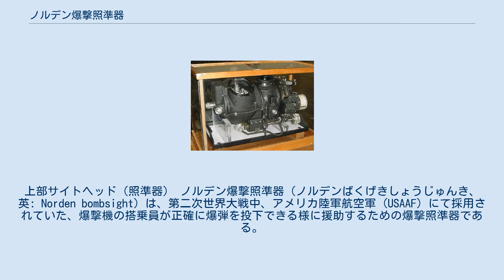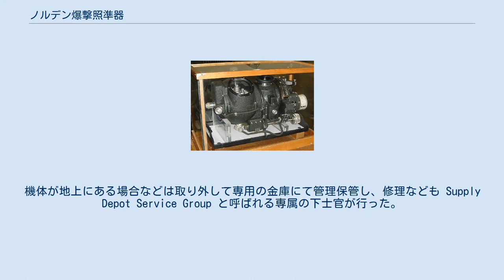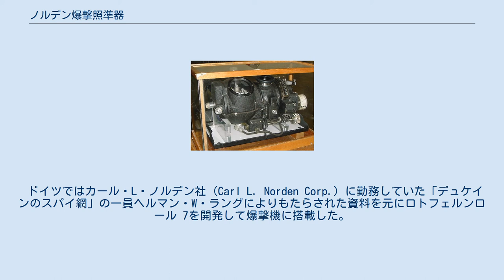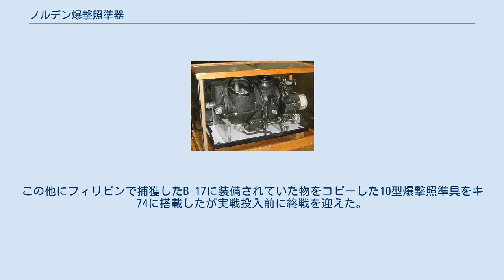ノルデン爆撃照準器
上部サイトヘッド（照準器） ノルデン爆撃照準器（ノルデンばくげきしょうじゅんき、英: Norden bombsight）は、第二次世界大戦中、アメリカ陸軍航空軍 (USAAF) にて採用されていた、爆撃機の搭乗員が正確に爆弾を投下できる様に援助するための爆撃照準器である。
またこの照準器は第二次世界大戦終結直前の1944年まで最高機密として取り扱われていた。
 ノルデン爆撃照準器はカール・ルーカス・ノルデンによって当初アメリカ海軍航空向けに研究開発が始まるが、後にアメリカ陸軍に採用される。
1920年からノルデン爆撃照準器の研究を始め、1927年には生産が開始された。
 生産当初、陸軍は機密上海軍を通して調達する事しかできず、ノルデン爆撃照準器の需要が高まるにつれ、需要に対し調達数が下回ることが多くなった。
そこで陸軍はノルデン社との直接取引や陸軍管理下での生産など試みるが海軍との確執により頓挫。
しかし、その後海軍承認のもと設計製作など全ての工程を一社に纏めたヴィクター社が設立され、1943年には本格的に生産が開始された。
 ノルデン照準器構成図。
左側がスタビライザー（安定装置）右側がサイトヘッド（照準器） ノルデン爆撃照準器は「安定装置」と爆撃照準を行う「照準器」の2つの部分から構成されている。
安定装置は照準器の状態を水平に保つ（レベリング）ためのジャイロセンサーが内蔵されており、その上部には飛行コースを保つための指示クラッチや爆弾投下連動レバーが装備されている。
 照準器には投下目標を目視するための望遠鏡（アイピース）が備え付けられ、それを作動させるための電気モーターなどが組み込まれている。
アイピースを使用して機体直下から目標点まで動かしたその鉛直スライド量から「対地速度」「距離」「高度」などの計測を行い、風の影響による機体の向き「偏流角」（ドリフトアングル）や「機位」情報を入力し、水準器を使用した機体の水平度など、それらの爆撃機飛行状態を照準器に付属しているノブを調整し、機体情報を入力すると、照準器自体が自動的に計算した投下目標点での自動投下が行えるようになる。
 またこの装置は爆撃機の自動操縦装置と連動しており、自動操縦装置を作動させた状態で照準器を動作させ、爆撃行程に入ると操縦は操縦士から爆撃手に移管され、爆撃手が「機長」となる。
この間は照準器の入力情報で飛行する。
操縦士は機体の水平を保つ程度の操作で補助を行う。
 爆撃要員は装置を使用した訓練に入る前に機密保持の宣誓を求められた。
機体外への脱出など緊急時には自らの命を代償にしてでも処分を優先させ、必要に応じて銃撃で重要な部品を破壊して使用不能にしなければならなかった。
この方法ではほとんど無傷の装置が敵に渡ってしまう恐れがあるため、テルミット手榴弾が取り付けられた。
機体が地上にある場合などは取り外して専用の金庫にて管理保管し、修理なども Supply Depot Service Group と呼ばれる専属の下士官が行った。
爆撃要員が持ち出し移動中には銃の携帯も許されていた。
 1942年（昭和17年）4月のドーリットル空襲では、使用されたB-25（ドーリットル隊）のノルデン爆撃照準器は出撃前に取り外され、代わりに簡易型の爆撃照準器が使用された。
これはノルデン照準器が低空からの投弾に適さないことと、低空飛行による撃墜から最高機密が漏れることを憂慮した結果とも言われている。
 従軍カメラマンだったロバート・キャパはヨーロッパ戦線でB-17爆撃機の取材中に、ノルデン照準器が写真に写っていたために検閲の対象になりかけたというエピソードがある。
 1944年までノルデン爆撃照準器の機密レベルは下げられなかった。
 ドイツではカール・L・ノルデン社 (Carl L. Norden Corp.) に勤務していた「デュケインのスパイ網」の一員ヘルマン・W・ラングによりもたらされた資料を元にロトフェルンロール 7を開発して爆撃機に搭載した。
 日本軍ではB-25から鹵獲した物を元に1944年（昭和19年）2月に光学爆撃照準器（模倣品）を製作したが量産できなかった。
この他にフィリピンで捕獲したB-17に装備されていた物をコピーした10型爆撃照準具をキ74に搭載したが実戦投入前に終戦を迎えた。
その他にノルデン照準器と同等の自動爆撃照準器も研究されていたが戦局に間に合わなかった。
 注釈 出典